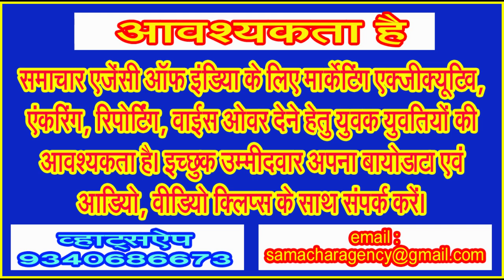नवरात्र पर माता की आगवानी के लिए सजने लगे पण्डाल, नवरात्र 15 से